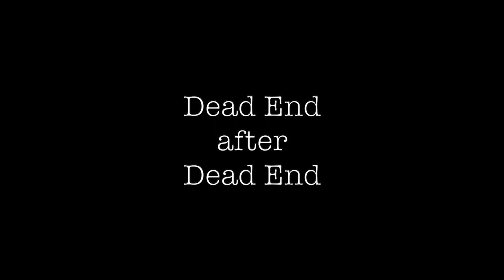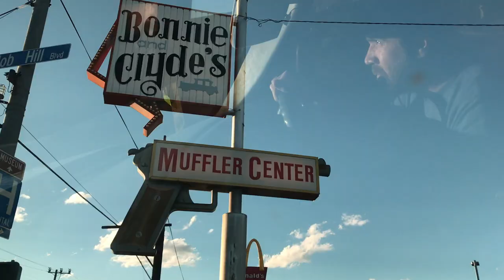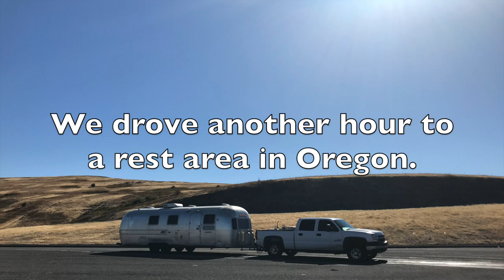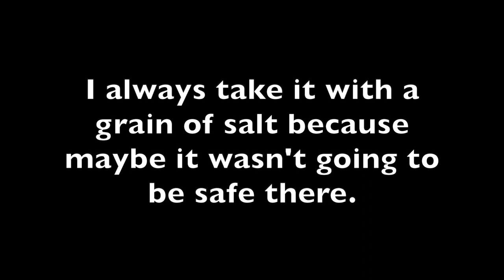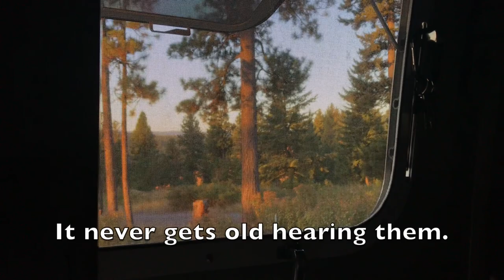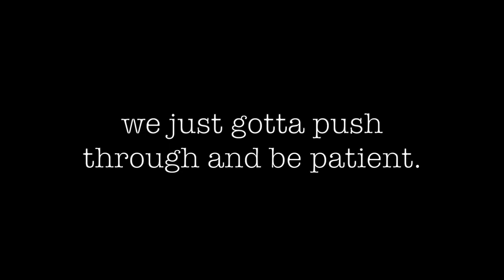Year 2 - Journey 107 | Dead End after Dead End || TRAVEL FAMILY VLOG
This travel family vlog is about a weekend that dragged into the beginning of the week of dead ends after dead ends. It all started when we were loading a full haul of groceries, after a 4 hour drive, we were asked to leave a Walmart parking lot that had a very visible sign that they allowed overnight parking. We also called an hour earlier to verify that it was okay.

That continued our long day for another hour of driving to get to a rest area in Oregon. Next we continued to drive to a recreation area that we thought was going to be the perfect stop for a week. After one night of not sleeping because there was just an uneasy feeling that something shady was going on, we decided that we should leave. Mind you that we had already unpacked EVERYTHING!

We then drove into Idaho and tried staying at another campground that promised water and showers! We got there and the place was deserted and the water was not running. Even the kids didn’t want to stay!

We continued to race through Idaho to get to Idaho Falls to grab Chick-Fil-A. We arrived with 18 minutes to spare! We safely stayed at the nearby Cabela’s parking lot which we parked near the side with all of the windows opened and got sprayed by the sprinklers.

This RV lifestyle comes with a lot of beauty and peace, but sometimes some twists and turns. We try to think that when God gives us a dead end that he was keeping us safe from something we didn't know was going to happen or something even better than we planned. I hope you enjoy the video and thanks for stopping by!

Our channel shares the journey of us living in our Airstream as a Full Time Family!  We are a family of five total, but our oldest was finishing up his last years in high school back in Florida. You will see us traveling most of the year and then heading back to Florida for the holidays to spend that time with him along with our family and friends. Our travel family vlogs are behind but we would love for you to follow along as we catch up on our videos of us journeying in our Airstream or you can follow us on Instagram for more current shares of our journey!

Be sure to check out our last latest video in this series - Year 2 - Journey 106 | Mount Rainier National Park

If you don't know much about us, watch our intro video: Us in 3 minutes and 40 seconds

We'd love to answer and help as we have been reading and watching videos from those that came before us!

If you'd like to see more videos from us, don’t forget to Subscribe, give our video a 'thumbs up’ and hit that notification bell so you know the next time we post a video!

DON'T GET FLAGGED FOR SOUND AGAIN!